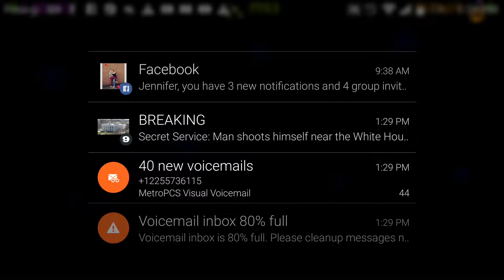BTD Battles #2: GOING AGAINST A #1 PLAYER!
My commentary needs work but I'll get the hang of it

PSN:paytonthegreat

Thanks, sub for more random uploads